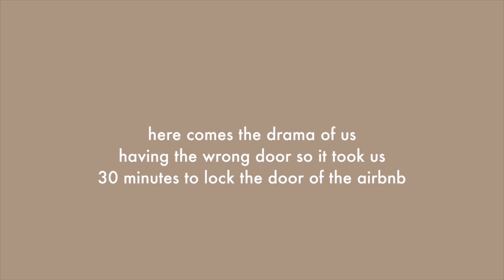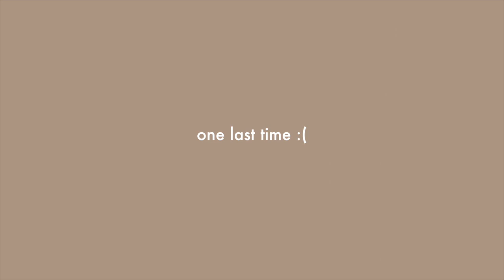the final show of europe...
hiii friends !!! today's vlog is the last tour vlog for a while! london night 3! a very emotional and sad day BUT IT WAS FUN WHOOOOHOOO